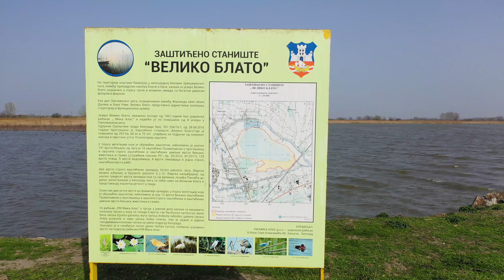Veliko blato jezero - Šaranski ribnjak iz vazduha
Video kamera (dron DJI Mavic 2 PRO) i produkcija
Studio Mrky

Studio Mrky